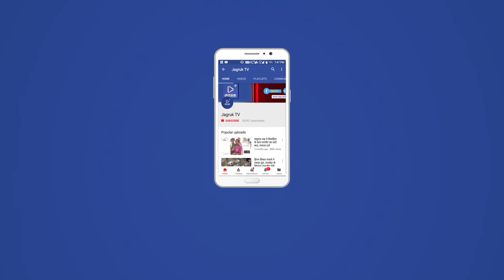JAGRUK TV- सिरोही : स्मैक पाउडर के साथ श्रमिक गिरफ्तार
कोतवाली पुलिस द्वारा स्मैक का पाउडर पकड कर एनडीपीएस की कार्यवाही की।

पुलिस ने स्मैक पकड़ा, एक श्रमिक गिरफ्तार
- मुल्जिम मोहनलाल समीपवर्ती मांडवा गांव का निवासी

सिरोही। सिरोही पुलिस ने समीपवर्ती मांडवा हनुमान मंदिर के पास एक श्रमिक से स्मैक बरामद कर उसे गिरफ्तार कर लिया। गिरफ्तार अभियुक्त मोहनलाल मेघवाल मांडवा गांव का निवासी है।